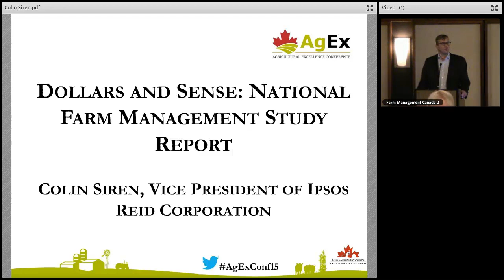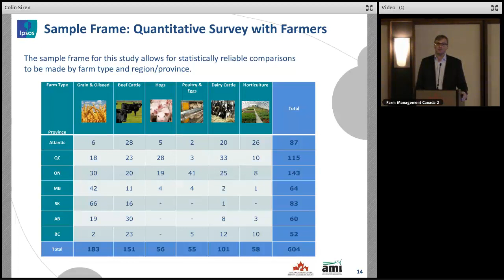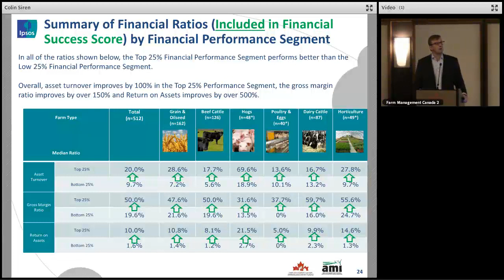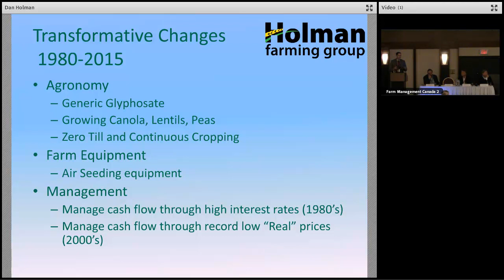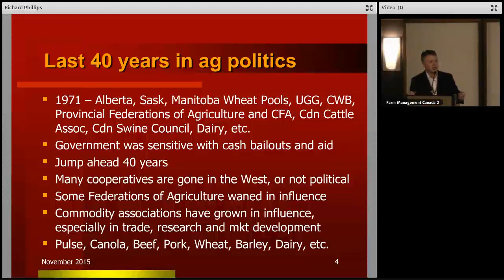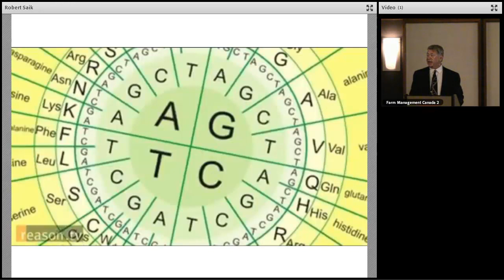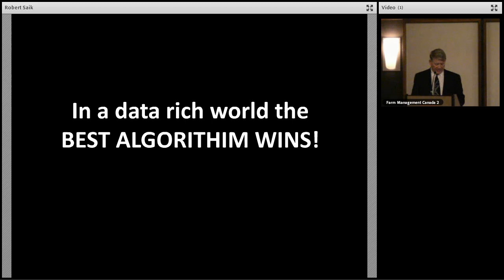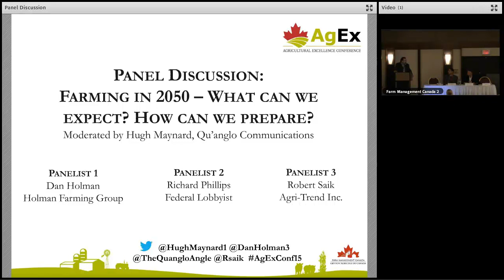AgEx 2015: Farm Management Study & Panel Discussion - Farming in 2050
Dan Holman
Dan Holman and his wife Stacey along with his parents (Rod and Gayle) created Holman Farming Group to operate their family's 4th generation grain farming business.  After completing an undergraduate degree in crop science and a master's degree in agricultural economics at the University of Saskatchewan,  Dan moved back to Luseland to work in the area and start to farm with his family.  Initially, Dan worked off the farm at one of the most successful (and still completely farmer owned) grain elevators in Western Canada (North West Terminal).  He had a key role in developing the companies risk management and grain marketing programs as the company transitioned into a post CWB environment. Over the past few years Dan has had the opportunity to give market outlook presentations at conferences including Pulse Days in Saskatoon and Grain World in Winnipeg, has given marketing seminars to farmers, given guest lectures in grain marketing at the U of S and has had articles published in Grain News.  Over the past 10 years he has helped transition his family's farm into a significant agri-business.  An emphasis on a team environment for staff, strong family values and communication, capitalizing on grain markets through storing grain, and yield improvements from employing the latest in agronomy technology have powered the farms growth.  Most importantly, he is the father to three amazing and beautiful little girls (Lily, Claire, and Harper).

Richard Phillips
Richard is originally a seed grower from Tisdale, Saskatchewan. Currently he and his wife Sally live in Ottawa, where Richard runs his own lobbying business.

Previous to this he worked extensively in agriculture with the Canada Grains Council, Grain Growers of Canada, United Grain Growers, Canadian Foodgrains Bank, as well as Provincial and Federal Cabinet Ministers, including Education, Agriculture and the Canadian Wheat Board.

He has a keen interest in agricultural policy and firmly believes that the government doesn’t owe farmers a living, but it does owe us a policy environment where we can make a living.

Robert D. Saik, P. Ag., C.A.C.
CEO, Agri-Trend Group of Companies
Robert Saik, CEO of The Agri-Trend® Group of Companies is a Professional Agrologist and a Certified Agricultural Consultant.

As founder of Agri-Trend, Robert has been involved in the development of many new business processes and spearheaded several advancements in technology integration in agriculture. He is the creator of The Agri-Prize contest series, a skills based incentive competition for agriculture, and launched The Canola 100 Agri-Prize in July 2015 which is a collaboration with Agri-Trend, John Deere and Glacier FarmMedia.

In July 2014 Robert was appointed by the Premier of the Province of Alberta to The Alberta Innovation Council, a leadership group working on technology integration and innovation leadership for the Province of Alberta.

He is a passionate keynote speaker addressing audiences on the importance of modern agriculture, His 2014 TEDx talk, entitled “Will Agriculture be ALLOWED to feed 9 Billion People” is a popular on-line reference and has been viewed over 78,000 times.

He is the Executive Producer of KNOW GMO the MOVIE a full feature movie project looking at the advancements of technology use in agriculture. This global, film festival quality documentary will be “an uplifting discussion about food” and is currently being filmed with planned release for the spring of 2016.

He has travelled extensively through North America, South America, the EU, Africa, Australia, New Zealand, the Middle East as well as Russia, Ukraine and Kazakhstan working on technology integration and agriculture advancements.

Rob is passionate about pursuing business opportunities in the Agricultural Sector.